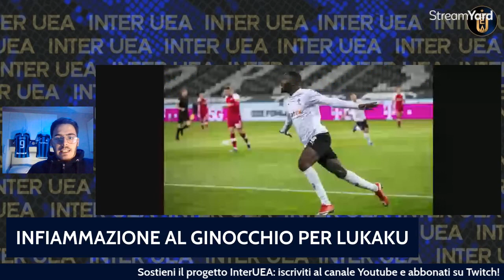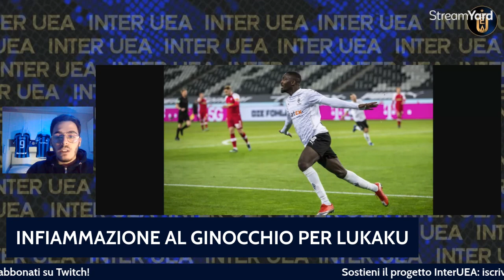IL PUNTO DI GIORNATA: INFORTUNIO PER LUKAKU, I TEMPI DI RECUPERO - SFUMA UN OBIETTIVO DI MERCATO!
Solo notizie negative nella giornata di oggi: dall'infortunio di Lukaku alla perdita di un obiettivo di mercato!